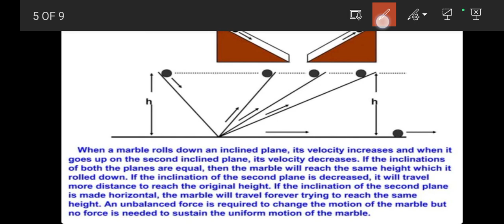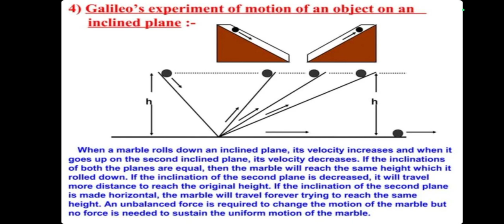4️⃣ Topic: Galileo's experiment of motion of an one in an inclined plane || science || NCERT 😊👍🙏